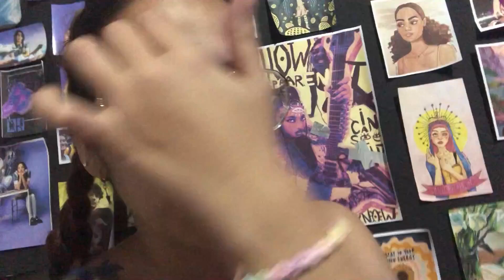VLOG DA VIAGEM *um dia na praia*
🦋 OIEE MINHAS ROSAS! 🦋

Espero que gostem e se divertem com o vídeo e obrigada pelos comentários e pelo carinho!!! 🦋🦋

Loja: @lojadadeusamoderna

• EDIÇÃO
Lucas Teixeira